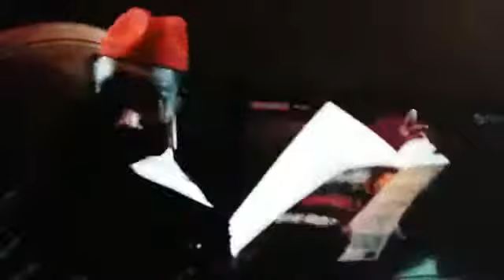19112020 CONSCIENCE CAMEROUNAISE POUR LE LIBÉRALISME COMMUNAUTAIRE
0- Nous ne sommes pas propriétaires des droits d'auteurs de toutes les musiques que nous diffusons sur ce direct de facebook.../We do not have author's rights for all the music we play on this live broadcast on facebook.
1- Que cache la réunion de Paris sur l'environnement appelé "Cop21" nouvelles religions
2- la solution du problème camerounais est la reconnaissance de nos identités ethniques nombre d'ethnies =nombres de députés
3- Affaire Mr Abel Elimbi Lobe; Affaire Mpondo; Affaire Dikoum;
Affaire Mgr Mveng; Affaire Mgr Benoît Balla.
4- Les mondialistes sont décidés
5- Décès du conseiller municipal François EHONGO dans le Mbam-Et-Kim
6- Le bac sur le fleuve Nyong dans l'arrondissement de Makak traverser Malonbo faire la même chose et vouloir avoir un résultat contraire est bêtise il faut que nous prenions conscience de ce que nous sommes
7- L'éducation au Cameroun 1890 Marienberg calculons le retour sur investissement
8- Président Macron en mauvaise posture le sacrifier Sarkozy et Bolloré en contre-attaque avec la chaîne d'information en continue "Cnews"
9- crise dans le NOSO la manipulation des occidentaux en vers les naïfs anglophones du Cameroun explications.
Depuis le Canada 17h40’ l Europe 23h40